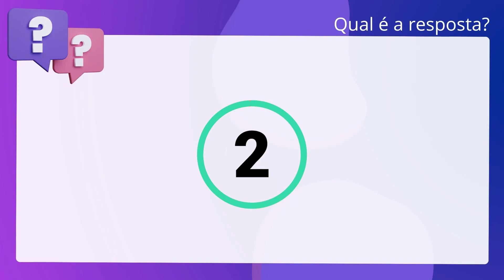QScon Direito: [Art. 1°, IN Conjunta MPOG/CGU 1°/2016] Texto de Lei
Art. 1°, IN Conjunta MPOG/CGU 1°/2016 | Texto de Lei

De acordo com a Instrução Normativa Conjunta MPOG/CGU primeiro. /2016 (Controles. Internos, Gestão de Riscos e Governança no âmbito do Poder Executivo Federal), é. correto afirmar que os órgãos e entidades do Poder Executivo federal deverão. adotar medidas para a sistematização de práticas relacionadas à gestão de. riscos, aos controles internos, e à governança.

Gabarito: Verdadeiro